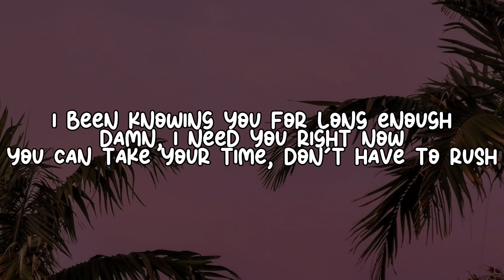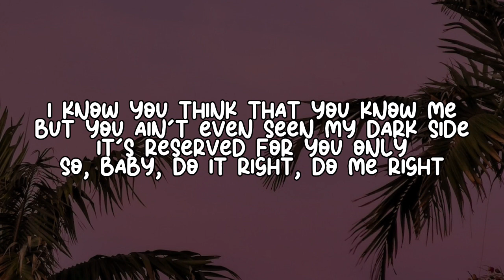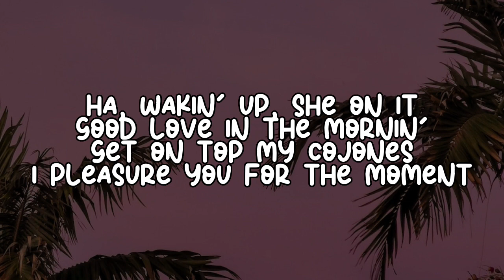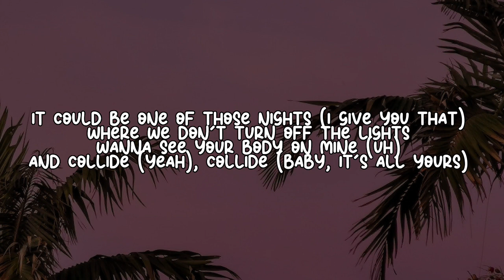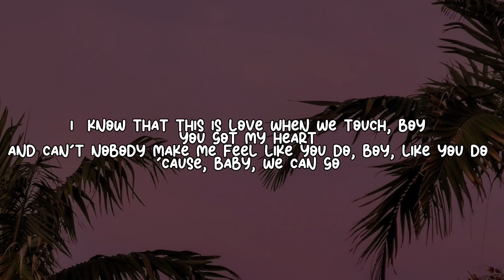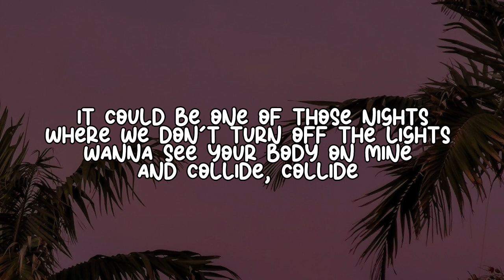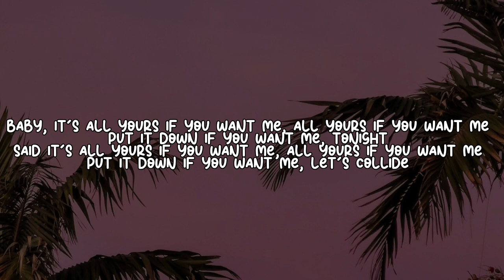COLLIDE - Justine Skye ft. Tyga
Justine Skye